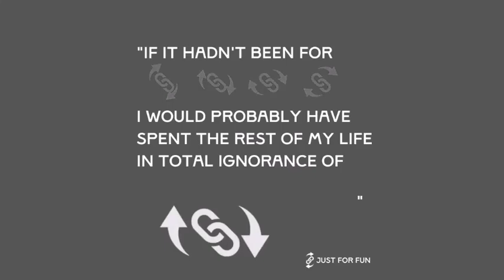Keflicon Just For Fun - If It Had Not Been For.....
A ~20 second video with viewer engagement and humour in mind.

Released under Keflicon Creative Commons with Attribution License (visual and soundtrack).

Use it to help promote your favourite restaurant, venue, holiday destination, person.

Why not make a versions in languages other than English?